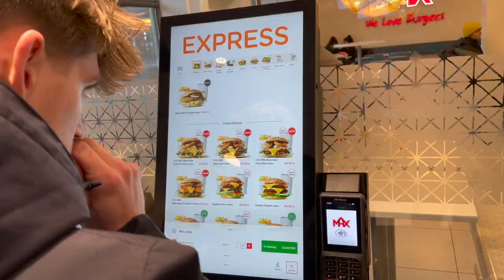TUR TIL KØBENHAVN - 18 ÅR, TATOVERING, SHOPPING